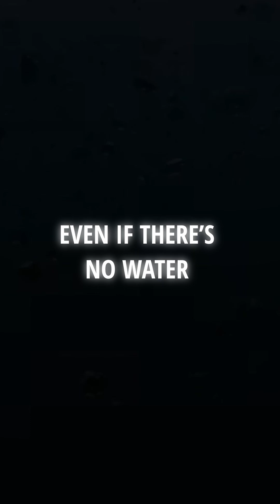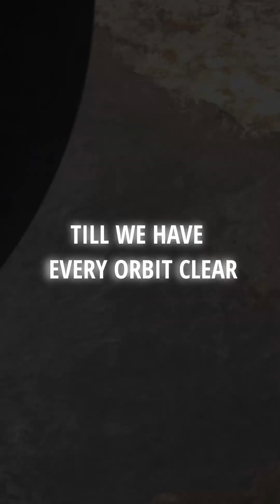THE LAST REAL SOLAR SYSTEM SONG but it is only the choruses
Credits
Song by: @DigitalHourglass
Visuals:
Melodysheep
NASA
NSS
Universe Sandbox
Space Engine